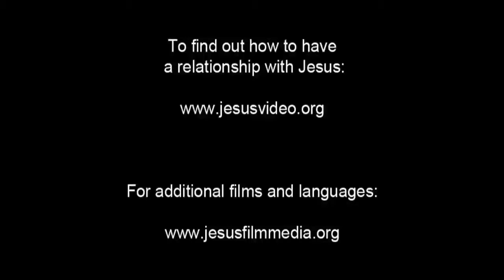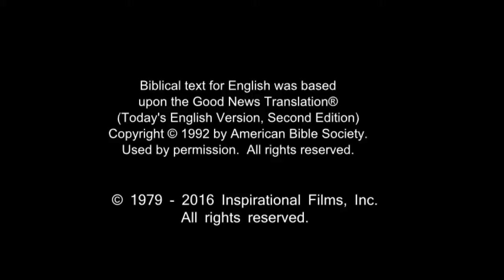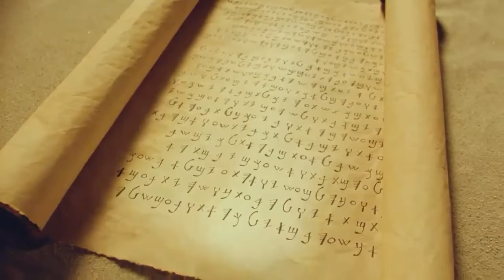Amazing English Good News! Call On Jesus Name! Be Saved Forever! Risen Jesus Saves!!!(25)